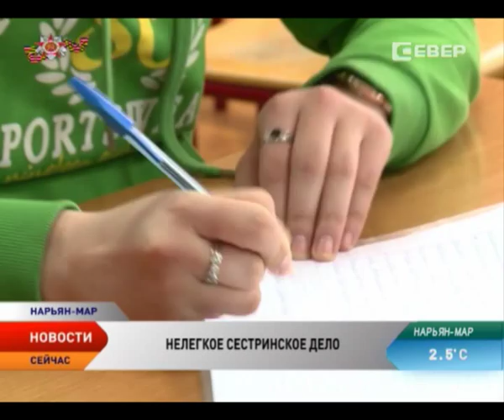Медсестры Ненецкой окружной больницы принимали поздравления в профессиональный праздник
Профессиональный праздник отмечают 12 мая медицинские сестры. Поздравления принимали и 310 медсестер Ненецкой окружной больницы. Идея празднования этого дня была высказана в 1953 году, но отмечаться он стал с 1965 года — в день рождения Флоренс Найтингейл — одной из основательниц службы сестер милосердия.